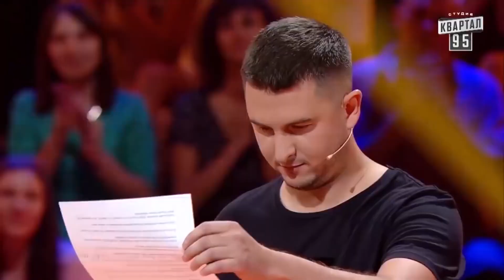Прожарка комиков! Лучшее из Рассмеши комика. Подборка приколов май 2021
Квартал 95 - Всё включено! Развлекательный канал на YouTube где вы сможете найти самые лучшие приколы,
смешные видео, миниатюры, сценки, номера и шутки всех проектов студии Квартал 95.
Таких проектов как: Вечерний квартал, Рассмеши комика, Лига Смеха, Женский Квартал и многие другие.
Именно на нашем канале вы сможете увидеть самые угарные моменты, розыгрыши, пародии,
лучшие нарезки и подборки приколов которые порвали зал и зрителей.
Поэтому в роликах будут представлены разные жанры юмора и стили выступлений.
Крутая подача, остроумные шутки, политический стеб, ржака, импровизация, музыкальный юмор,
анекдоты, в общем все, что способно вызвать улыбку и смех